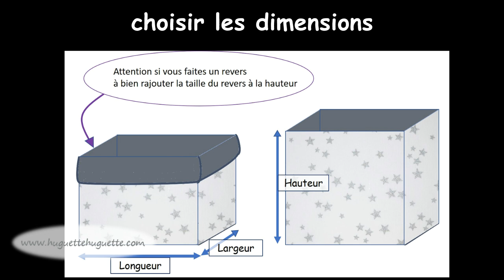tuto facile : petit panier ou panière en tissu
tuto couture facile débutant : coudre un panier en tissu, doublé et réversible, facile et rapide

(il y a d'autres versions : à télécharger, à modifier en ligne, etc, dispo sur l'article du

venez visiter !